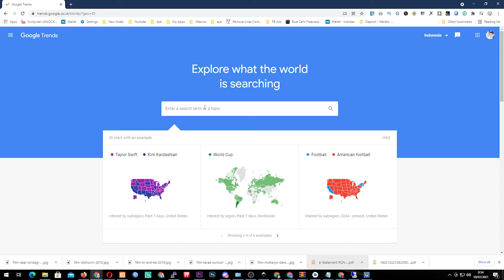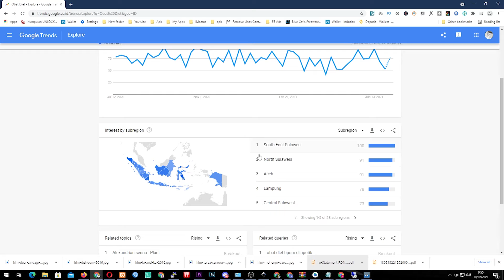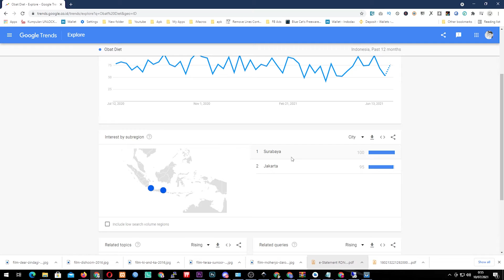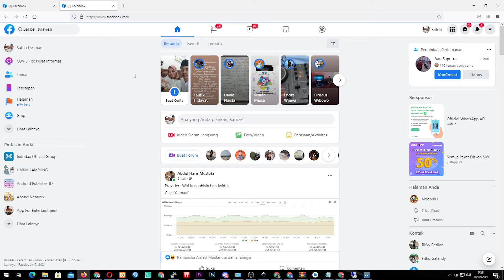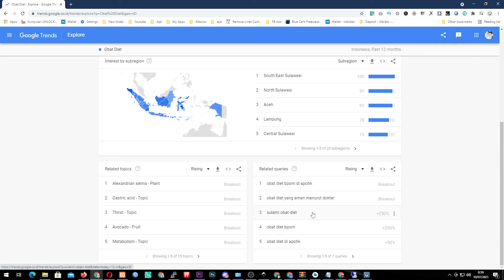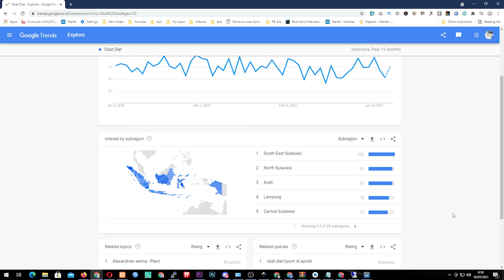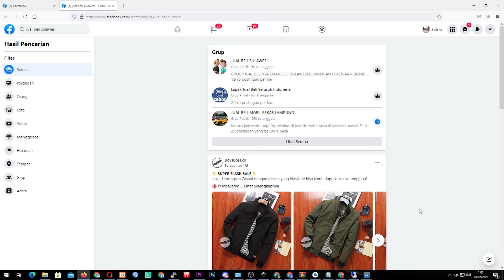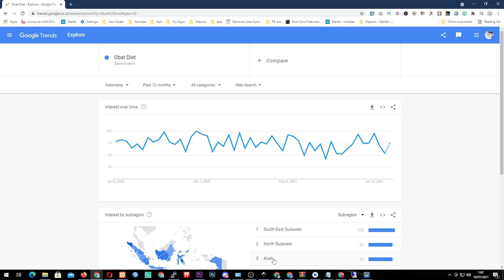Cara Meningkatkan Penjualan Produk Tanpa Iklan | Strategy Penjualan Dengan Google Trends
Hallo Kembali lagi dengan channel Satria Destrian. kali ini kita akan membahas tentang cara meningkatkan penjualan produk. Divideo ini teman2 bisa belajar memanfaatkan google trend untuk menemukan target pasar dari produk yang teman2 jual. Dan juga dapat mengetahui seberapa besar produk teman2 dicari.